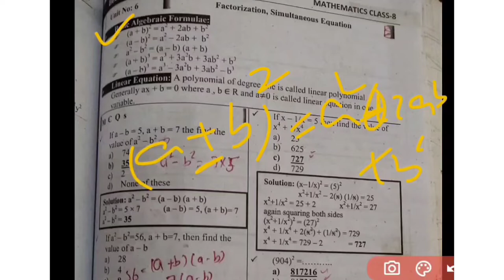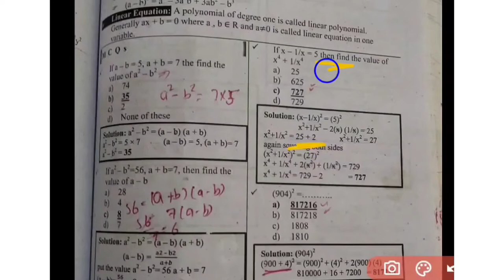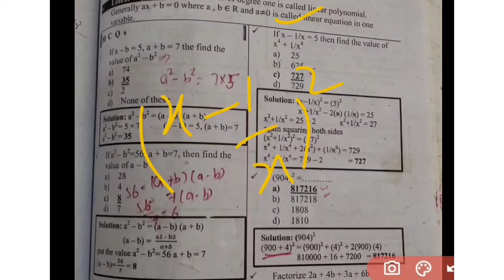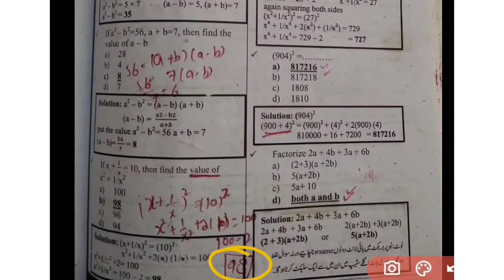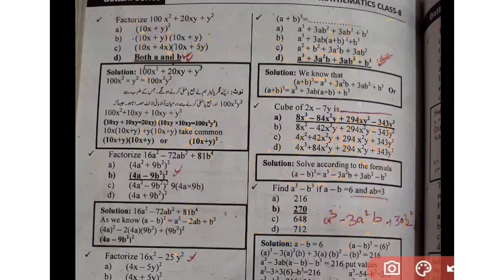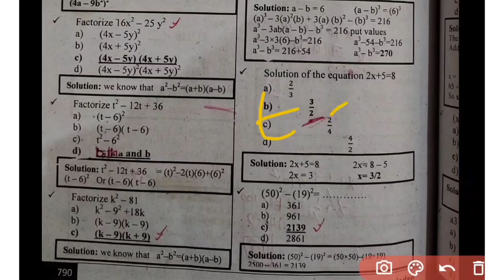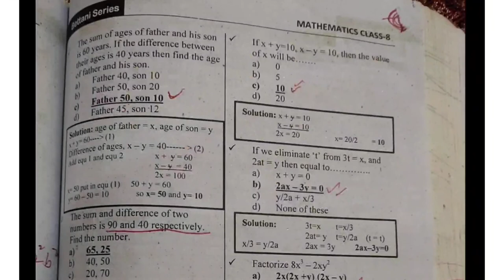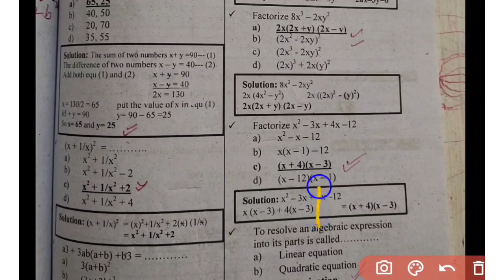basic math mcq class 8 part no 5 for educator jobs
100 top math mcq class 8 punjab text book for educator jobs
punjab text book math class 8 mcq for educator jobs
20 mcq math  class 8 for educator jobs
math class 8  punjab text book